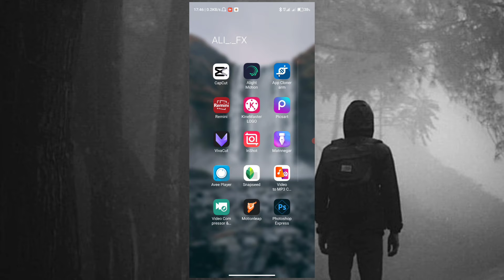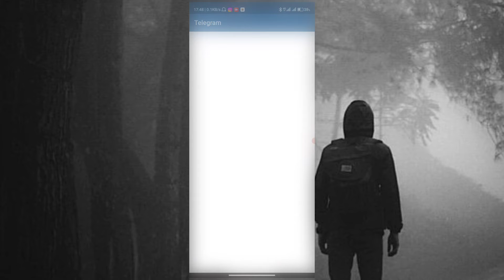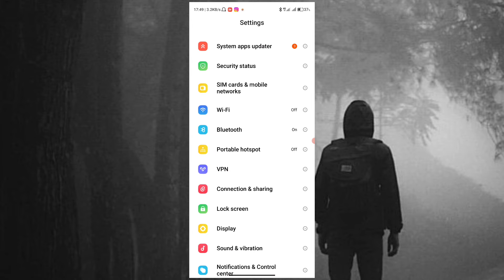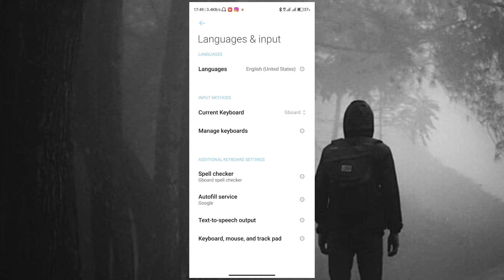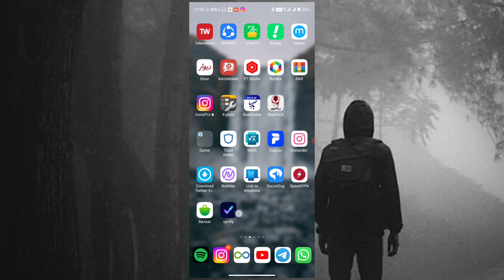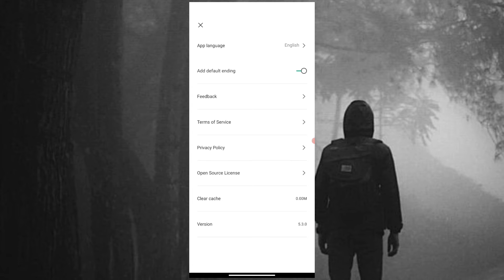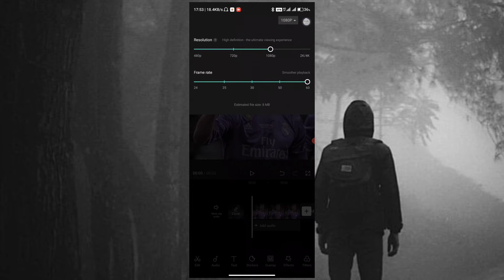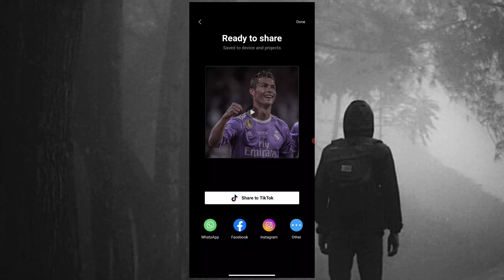حل مشکل تحریم و وصل نشدن به سرور برنامه در کپ کات و دانلود افکت ها | no internet connection capcut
سلام رفقا امروز تو این ویدئو سعی کردم مشکلتون رو در رابطه با برنامه کپ کات ک خیلیاتون بهم گفته بودید حل کنم امیدوارم بهت کمک کرده باشم و مشکلت حل شده باشم!
نظرتون راجب برنامه کپ کات چیه؟ ازش آموزش بذارم؟
خلاق و ادیتور باشید!!!🤍🤍🤍🤍💎

من توی چنل سعی میکنم بهترین روش ها برای تدوین و ادیت و طراحی گرافیک رو با موبایل به صورت حرفه ای آموزش بدم اگه به این سبک علاقه داری میتونی توی چنل سابسکرایب کنی و حتما زنگوله کنارش رو هم روشن کنی.

دوستان برای اطلاع از آموزش های جدید حتما  توی کانال تلگرام ما عضو بشید و پیج اینستاگراممون رو .
فالو کنید